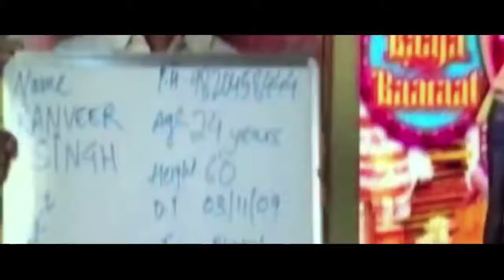Ranveer Singh Royal Stag's Ad 2016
i dont have any ownership of this wonder full vieo